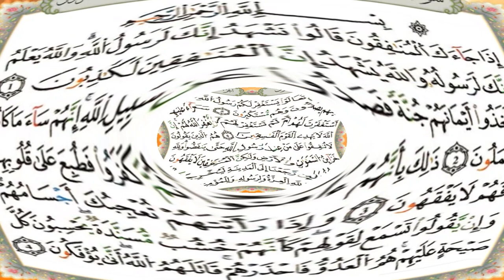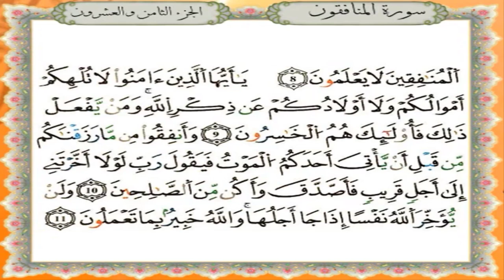سورة المنافقون برواية قالون عن نافع - القارئ نبيل حتيم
تلاوة سورة المنافقون برواية قالون عن نافع المدني - القارئ المغربي نبيل حتيم